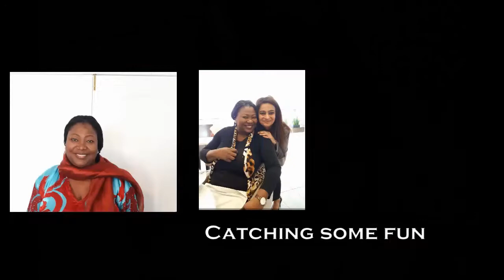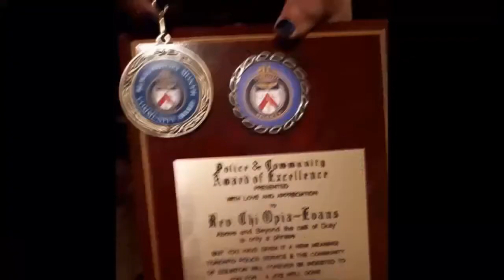Rev. Chi Opia Evans 50th Birthday